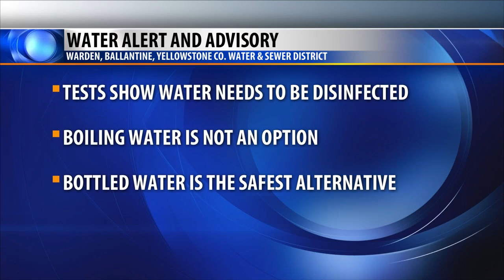Worden, Ballantine Yellowstone County Water District issues water alert